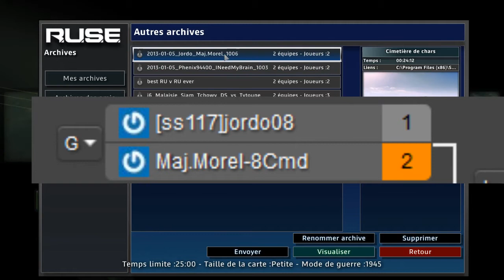RUSE - jour 1 - Jordo VS Maj. Morel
Des russes, encore des russes, mais pour une fois, ils se font battre à plate couture !